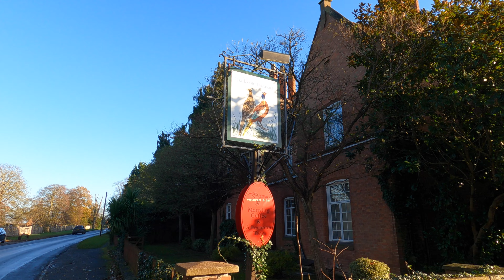Charlecote Park and St leonards Church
driving back from wellesbourne market i decided to stop and do a
short to stop and make a short video on a nice sunny day